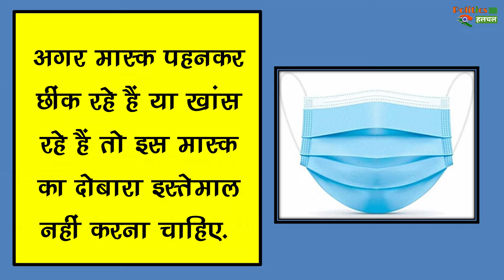ये है मास्क इस्तेमाल का सही तरीका, जान ले वरना लापरवाही पड़ेगी भारी !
This Is The Right Way To Use A Mask, Know That Carelessness Will Be Heavy | Corona Virus And Corona Virus Vaccine All Latest News And Updates

EDITOR ►SP